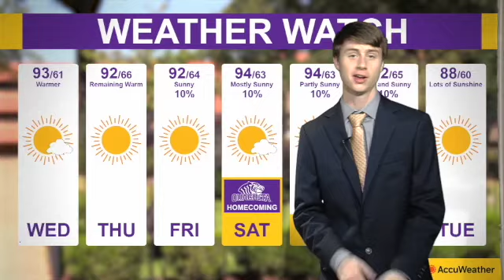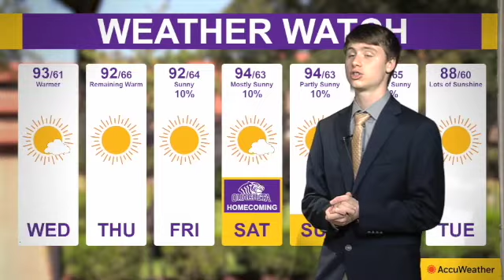The Ouachita News Show 9-27-23